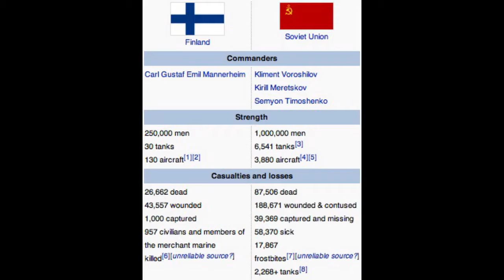Meanwhile in the Kaiserreich, but it's a winter war meme.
I know these 2 things; 1. I will probably get copyrighted and 2. This video isn't actually funny.

(rest of the sources are in the comments)